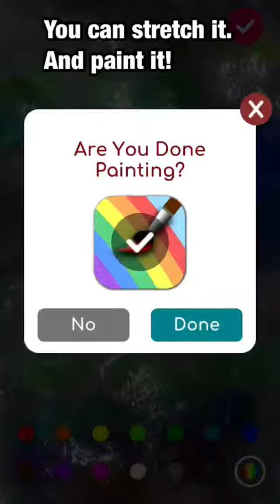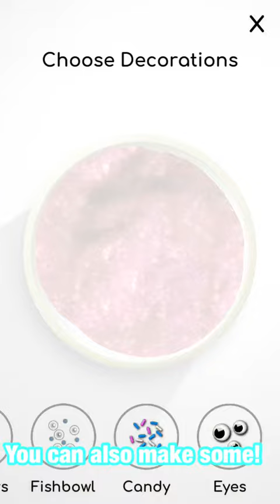Check put this slime game’